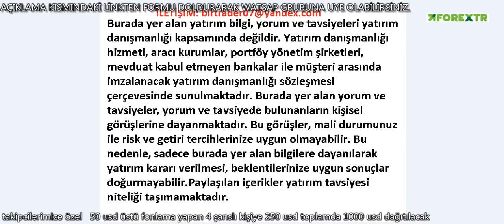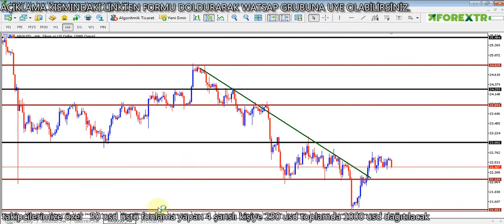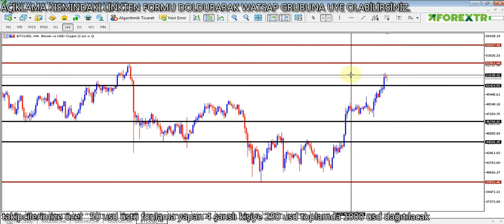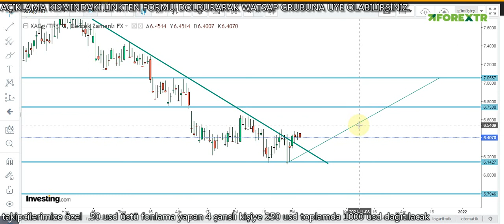GRAM ALTIN - USD/TRY - ONS - GÜMÜŞ/TRY - BTC/USD DETAYLI ANALİZ VE YORUMLAR 06.10.2021 ÇARŞAMBA -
Merhaba arkadaşlar 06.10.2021 ÇARŞAMBA Tarihli GRAM ALTIN, USD/TRY, DOLAR, ONS, BTC/USD ve GÜMÜŞ analizimi paylaşıyorum. Ayrıca Günlük ekonomi haberleri nide bulabilirsiniz.

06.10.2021 DOLAR ANALİZİ VE YORUMLARI
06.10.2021 GRAM ALTIN ANALİZİ VE YORUMLARI
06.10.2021 ONS ALTIN ANALİZİ VE YORUMLARI
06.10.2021 GÜMÜŞ ANALİZİ VE YORUMLARI
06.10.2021 BTC/USD ANALİZİ VE YORUMLARI